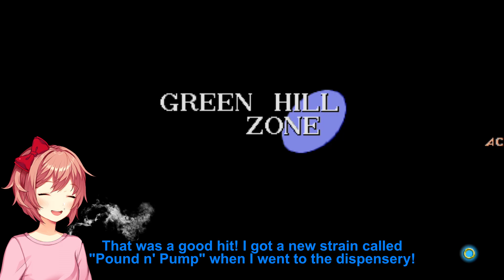(R16+) Sayori Plays Sonic Origins Plus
Sonic Origins was updated, so Sayori decided to play as Amy!
Behind the Scenes Videos (coming soon -_-)
Early Access to New Videos and Music
Supporter Call-Outs
Outtakes and Blooper Reels
Exclusive Music Demos and Remixes
Gameplay Video Request (Once Per-Month)